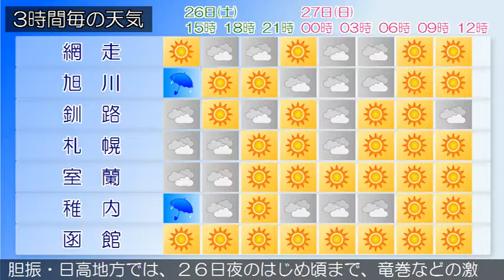2017/08/26 北海道地方の天気予報 昼